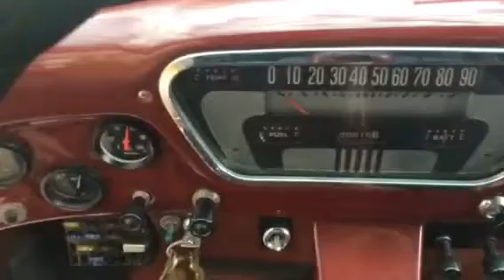1953 ford f-100 for sale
1953 ford f100 with rebuilt ford 429. For sale on eBay.